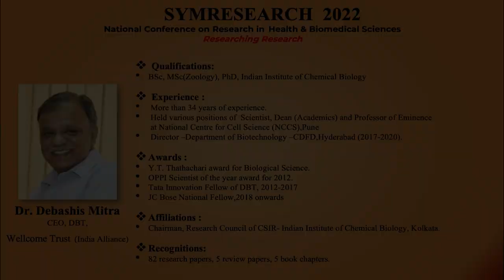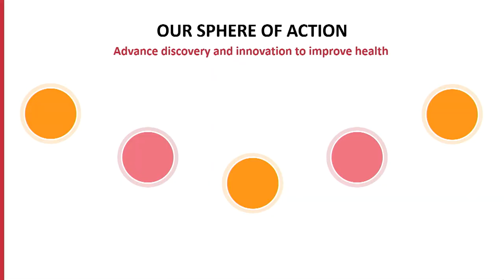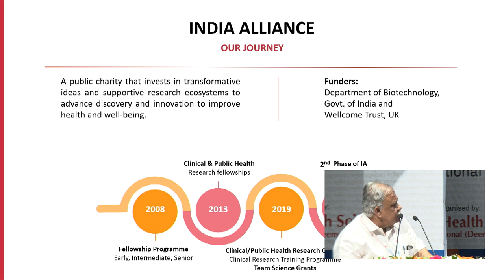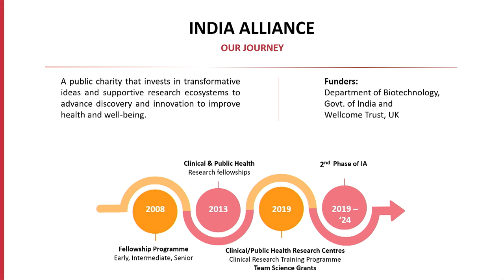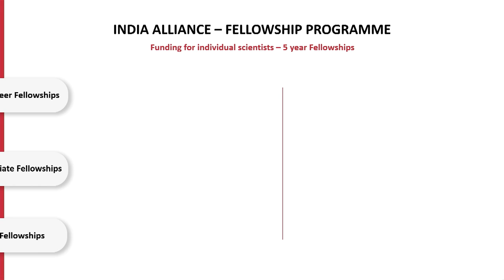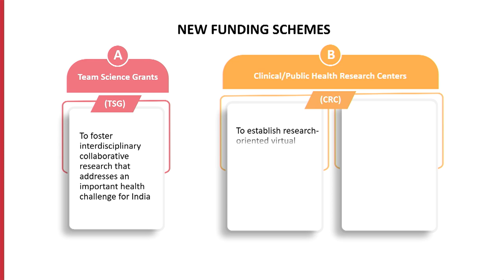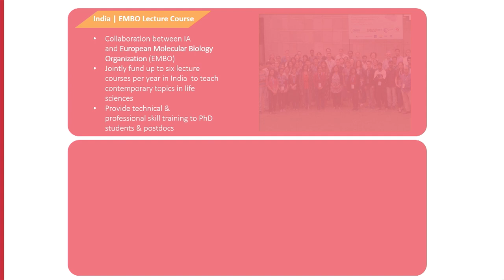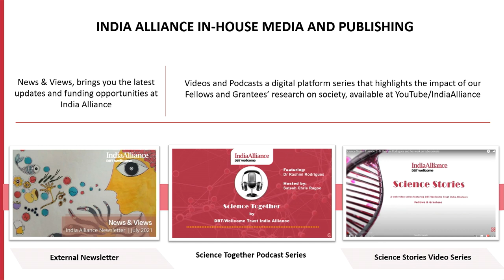Advancing Discovery and Innovation to Improve Health